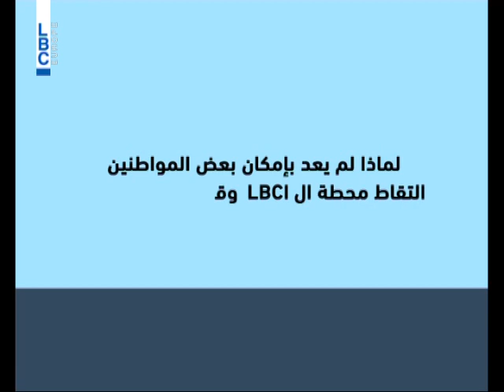LBCI News - الـ"LBCI" تعتمد إجراءات الإنتقال الى البثّ التلفزيوني الرقمي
ذا تُعلم قناة الـ"LBCI" المشاهدين الذين لا يزالون يعتمدون الوسيلة التقليديّة من بثّ أرضي عبر السلك الهوائي أو ما يُعرف بالـ"Antenne"، تعذّر إمكانيّة مشاهدة القناة إعتباراً من الخامس من آذار 2015. كما تشير الـ"LBCI" الى أنّ متابعة القناة تتوفّر عبر وسائل عدّة متاحة.